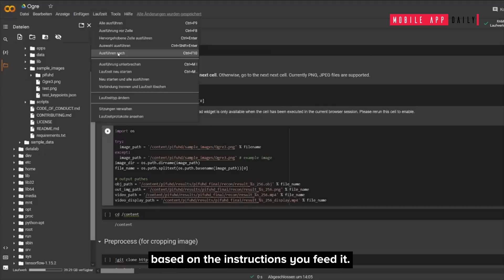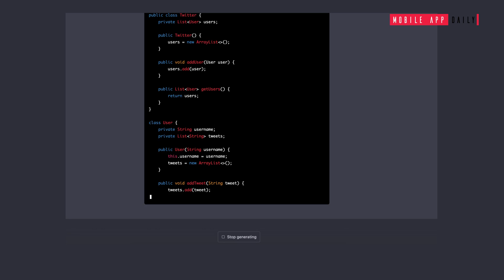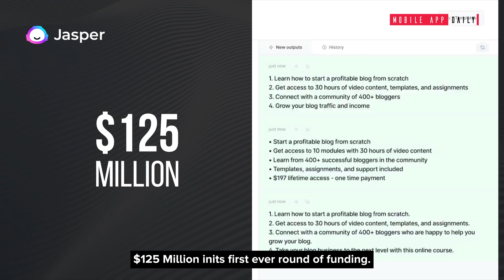What in the world can Generative AI do?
In this video, we deep dive into the generative AI world and explore its limitless possibilities. We start by discussing what generative AI is and how it works, including the different aspects of how it impacts our day-to-day lives.

We then showcase some of the most impressive examples of generative AI in action, including ChatGPT, a language model that can generate coherent responses to text input; Jasper AI, a voice assistant that can generate human-like speech; and Runway, a platform that allows artists and designers to create stunning visuals and animations using generative AI.

Whether you're a tech enthusiast, a creative professional, or simply curious about the future of AI, this video provides an in-depth look at the incredible potential of generative AI.

So sit back, relax, and prepare to be amazed by the endless possibilities of this revolutionary technology.